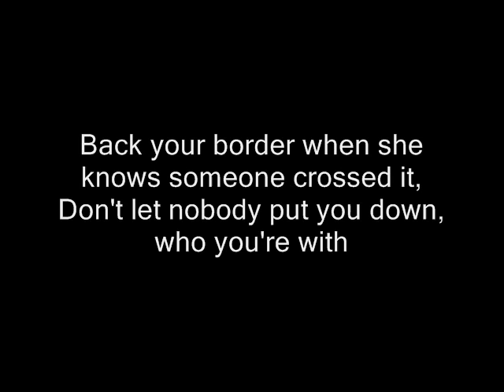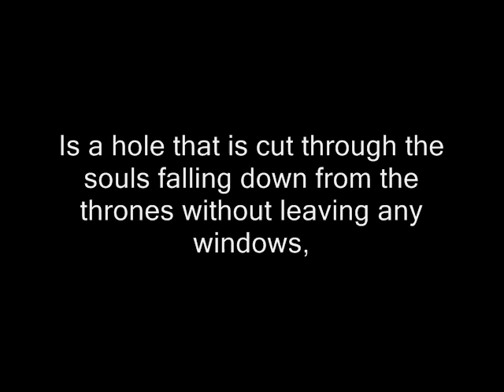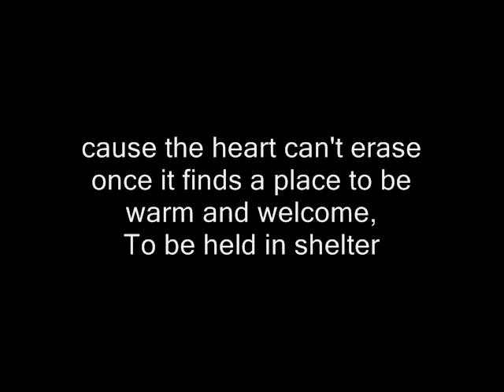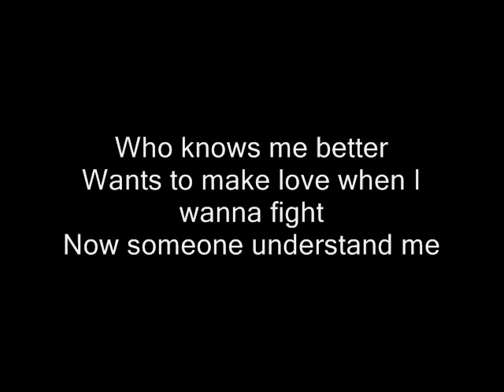gavin degraw im in love with a girl with lyrics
here's Im in love with a girl with lyrics Enjoy